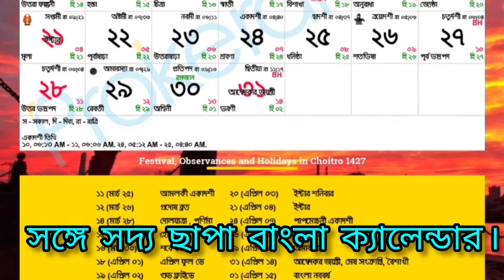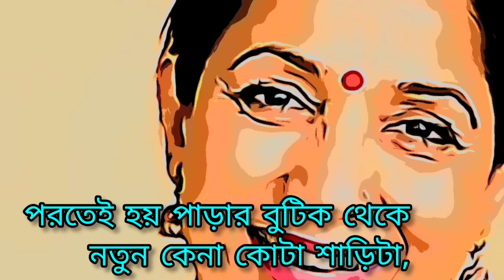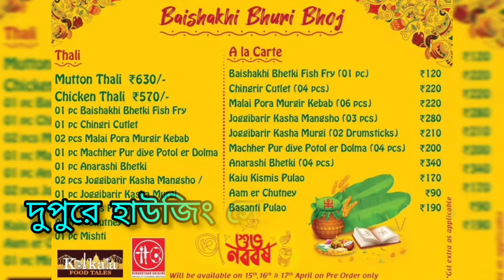১লা বৈশাখ ।। বাংলা নববর্ষ ।।একলা বৈশাখের একলা জীবন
১লা বৈশাখ ।। বাংলা নববর্ষ ।।একলা বৈশাখের একলা জীবন

This video is made on Poila Boisakh or Pohela Boisakh - Bengali New Year.
Bengali New year is celebrated on first day of Bengali month Baisakh.

Script is written by Sujata Sen

video is made by Sujata Sen for Ahare Mon Channel